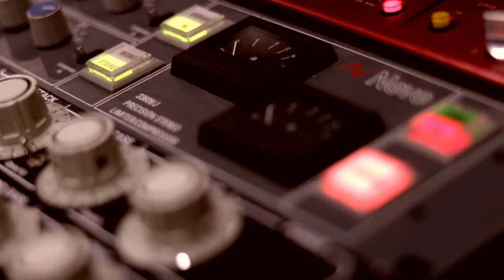Lemuria - Vocal recordings for the new album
Recording vocals for the new album at Project Zero Studios. To be released in 2018.